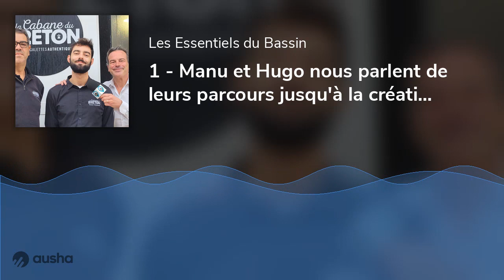1 - Manu et Hugo nous parlent de leurs parcours jusqu'à la création de La Cabane du Breton